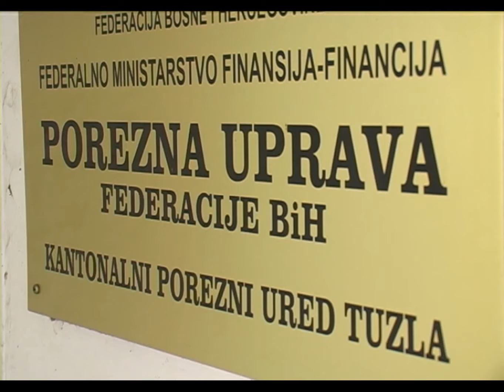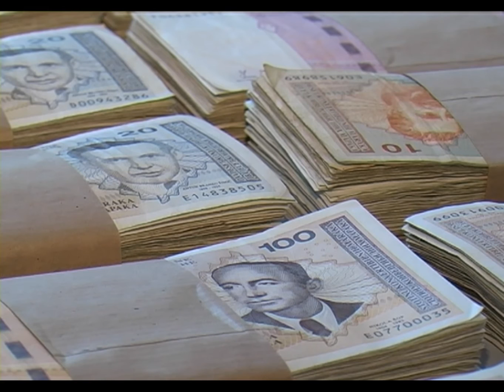Zatvaranje i otvaranje preduzeća - 19.06.2014.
Porezna uprava u posljednje vrijeme intenzivno vrši kontrolu onih poreskih obveznika koji na vrijeme ne izvršavaju svoje obaveze. Krajnji cilj je povećanje naplate javnih prihoda ali i sprovođenje zakona. Samo u toku ove godine zapečaćeno je 25 objekata.